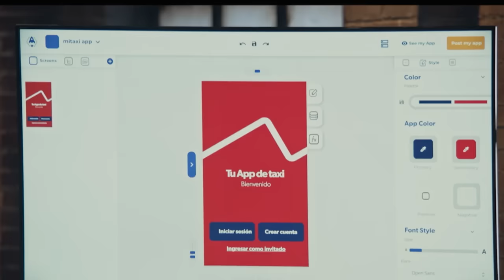Creando aplicaciones sin conocimientos de programación | Shark Tank México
Jonatan Vázquez presenta APPHIVE, una plataforma digital para crear aplicaciones móviles sin tener conocimientos de programación. A pesar de la extensa funcionalidad del producto en cuestión, los Tiburones rápidamente señalan que este emprendedor está buscando entrar a un mercado extremadamente saturado. Buscando 2 millones de pesos para crear más plantillas para aplicaciones e invertir en campañas publicitarias a cambio del 8% de participación, ¿Conseguirá APPHIVE el apoyo de algún Shark?

TODOS LOS VIERNES A LAS 10 PM MEX/COL NUEVOS EPISODIOS EN SONY CHANNEL